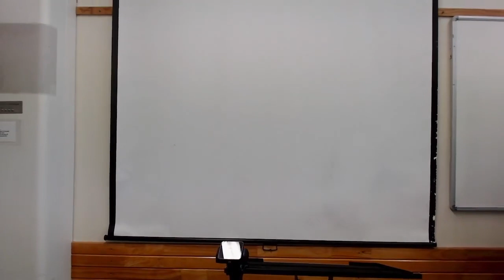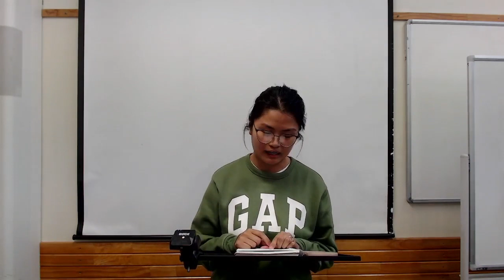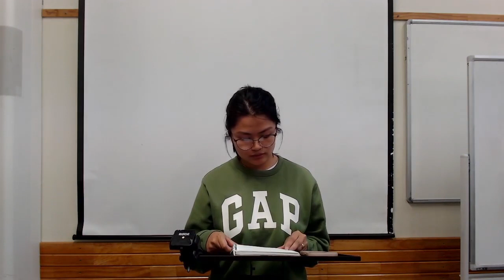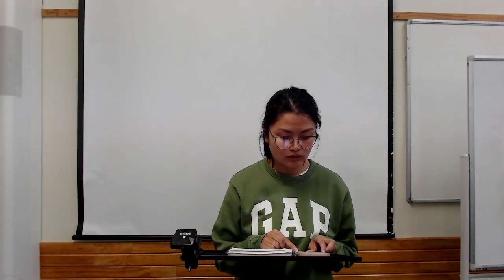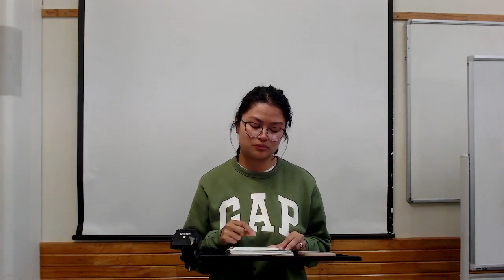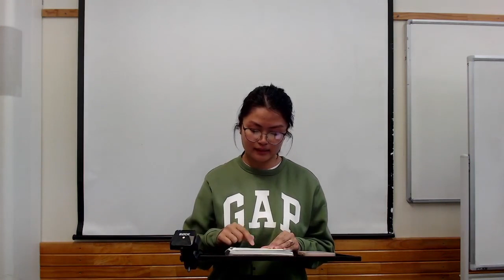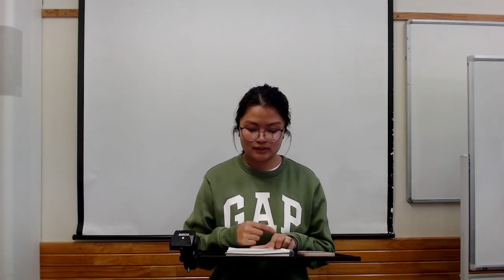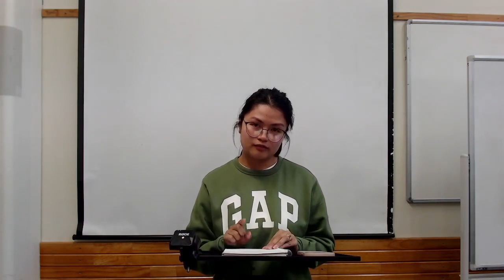Final Ark Message for 2023 from the Next Generation team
Great and very real testimony from our next Gen though I might post the odd thing myself over the Christmas period we have now scattered to mostly overseas until we are all back at the beginning of Feb 2024. May the Lord himself lead and bless you until we return and ever after that. Shalom